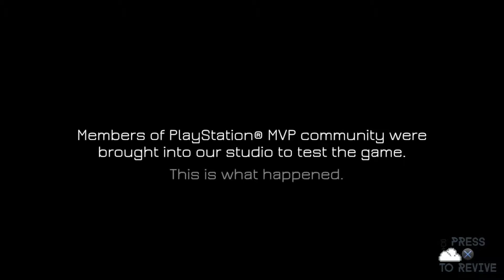KillStrain: Behind the Strain - Playtest Experience [PXtR]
KillStrain: Behind the Strain - Playtest Experience [PS4]
- Powered by Press X to Revive je Nederlandstalige PlayStation community